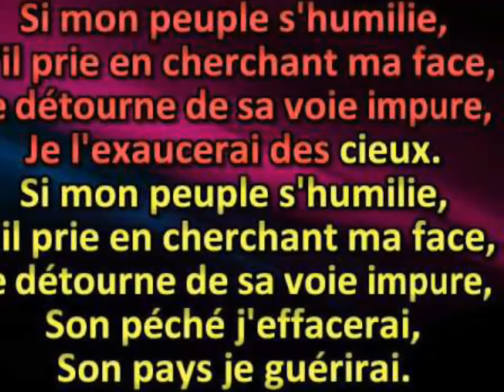VERSET BIBLIQUE CONTRE LE CORONAVIRUS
👉inscrivez-vous à la chaîne youtube partager la vidéo afin d'édifier👉 activités la cloche des notifications 👉que Dieu vous bénisse 🙏🏻🙏🏻

👉Vous pouvez nous laisser un commentaire, liker et partager la vidéo 🙏🙏🙏🙏 🙏